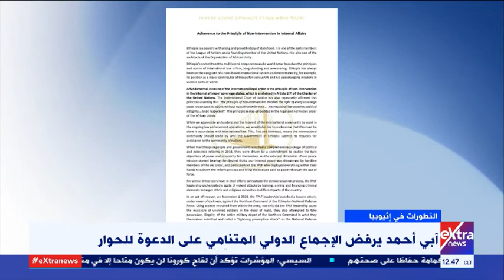غرفة الأخبار | آبي أحمد يرفض الإجماع الدولي المتنامي على الدعوة للحوار بشأن النزاع في تيجراي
غرفة الأخبار | آبي أحمد يرفض الإجماع الدولي المتنامي على الدعوة للحوار